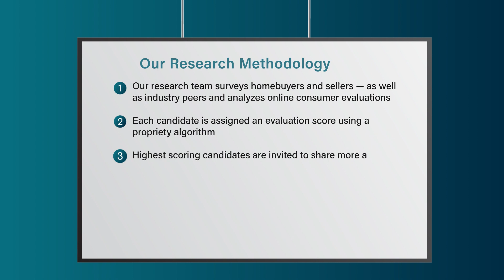2023 Denver Five Star Real Estate Agent Laura D'Ardenne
Laura D'Ardenne wins the 2023 Five Star Real Estate Agent Award! Five Star Real Estate Agents represent those who are outstanding in their field. Winning agents are selected as a result of a rigorous and objective research process. For any market, each year's field of winners represents no more than 7% of agents within the market.